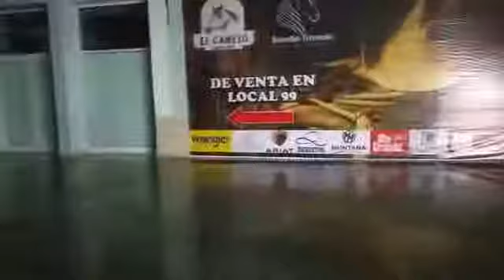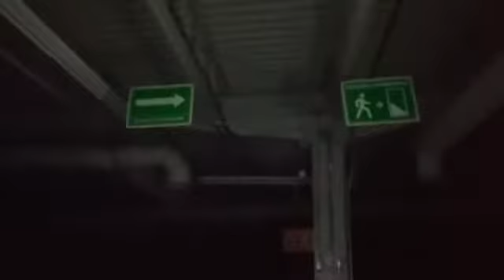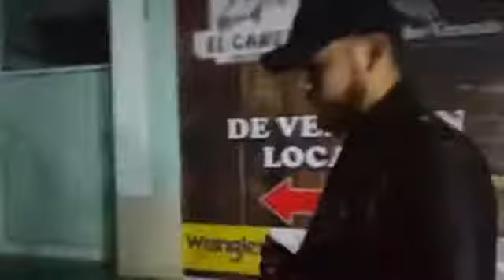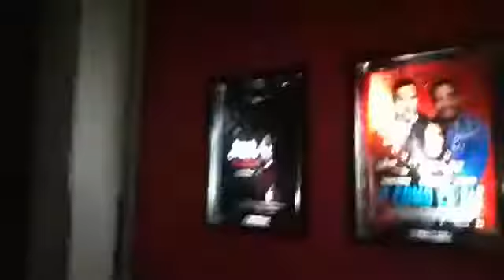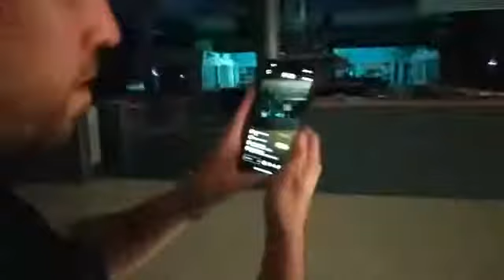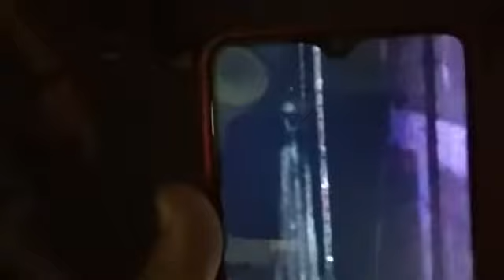Recorrido en un centro comercial a media noche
Parte de la grabacion que hicimos para azteca noreste, aqui me acompaña archie mi compañero del segmento, esto fue en Escobedo, N.L. recorriendo una plaza comercial de noche y cerrada